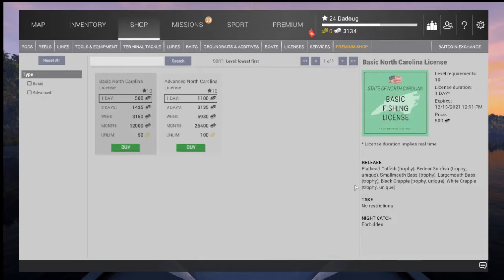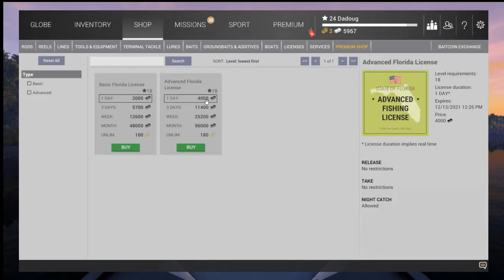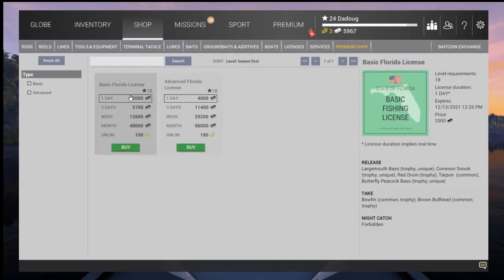Fishing Planet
Completed the achievement now on to Everglades